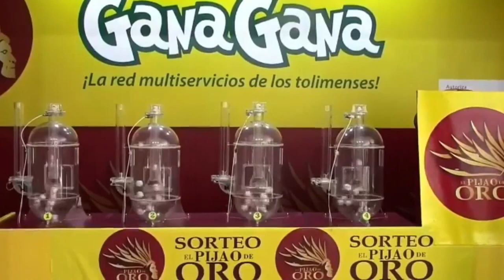PIJAO DE ORO Resultado del JUEVES 10 de febrero del 2022 ✅🥇🔥💰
Hola buenas tardes, te presentamos los resultados de las loterías y chances en Colombia, vamos con el Resultados del Chance Pijao de Oro del JUEVES 10 de febrero de 2022.